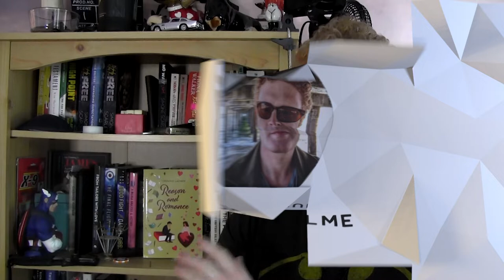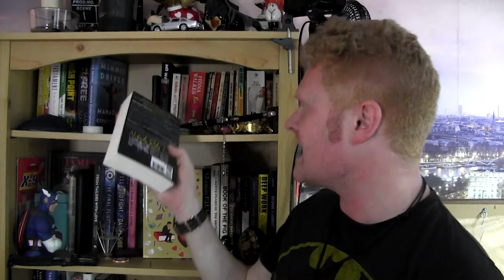Is Mark Dawson's Self-Publishing 101 Worth the Money in 2022? | SPF101 Review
If you choose to buy Mark's course, please use this link. I'll get a little slice of the action - and in return, I'll enroll you for free in my own course.

“So, you’ve published a book on Amazon. Now what?”